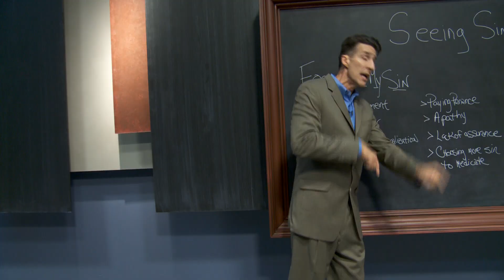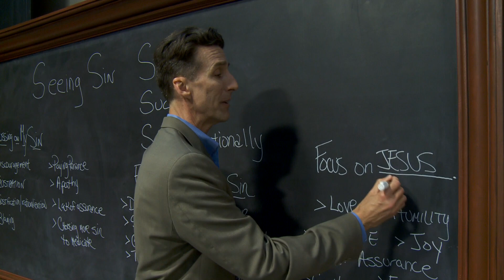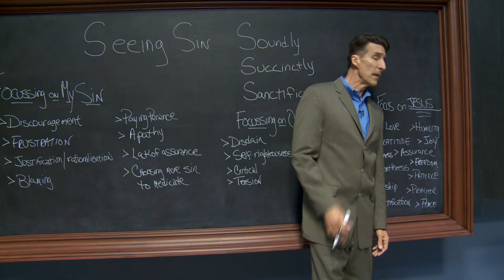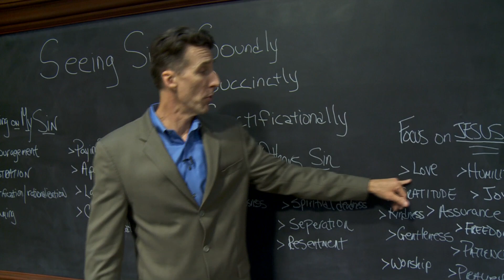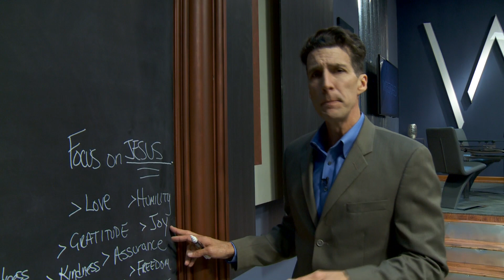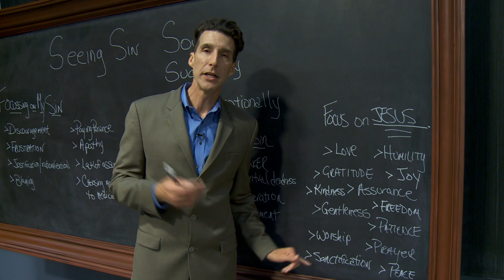A dangerous teaching.